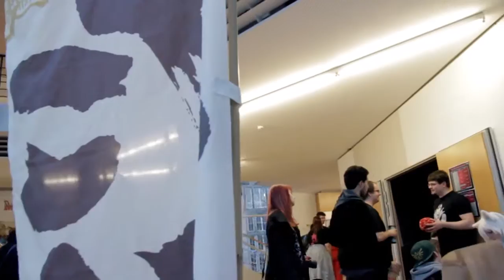Kancolle 艦これ CMV - FSCHING FISH with FISHY KANTAI SHIPS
Idee: Valentin W. & Arne
Das ANGELN war mit der Orga abgesprochen. Nicht ohne Erlaubnis nachmachen!
The fishing was planned with the people responsible. Do not try this without a permission!
Dedeco 2016
Songs:
Jaws Theme
Mario Game Over Sound
Stickybee (no vocal) ~ Josh Woodward